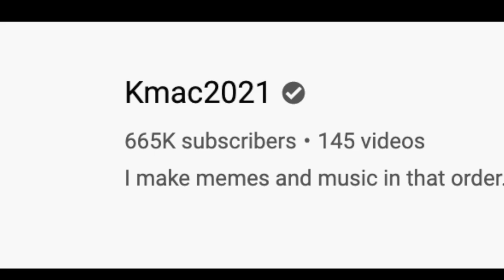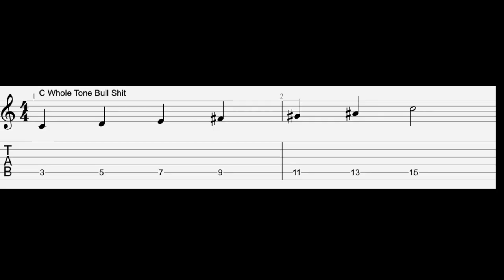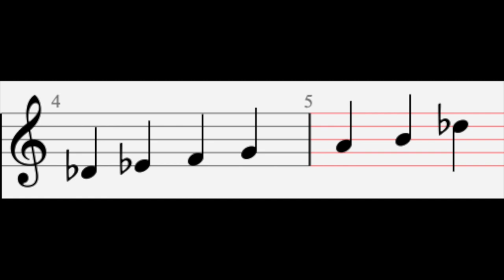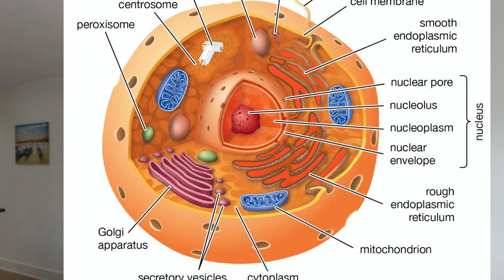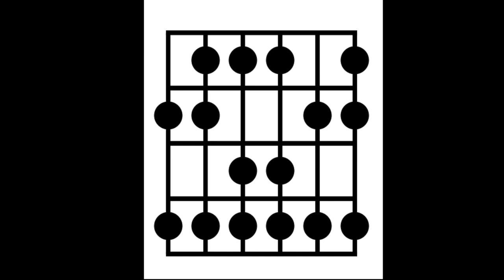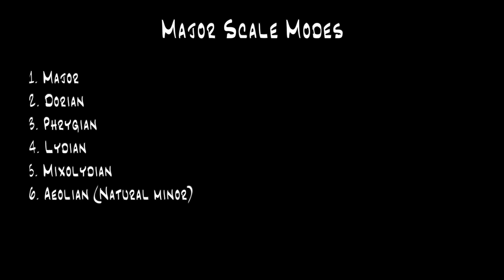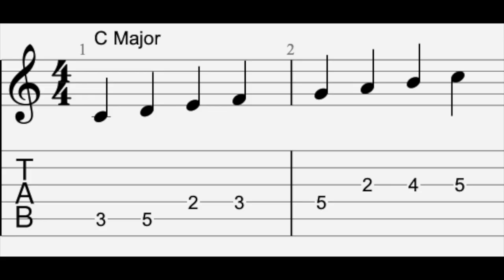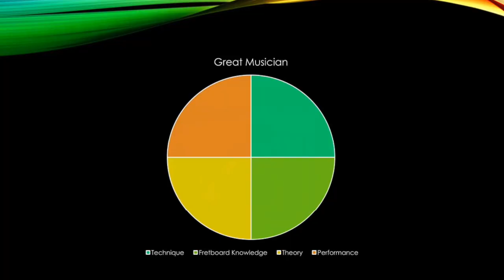7 LEVELS OF SCALES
7 Levels of Scales - Brandon D'Eon

In this guitar lesson (if you can call it that) I show ya the 7 levels of fookin scales plus an amazing bonus at the end. Okay bye.

Now I'mma spam you with what I copy and paste to every video